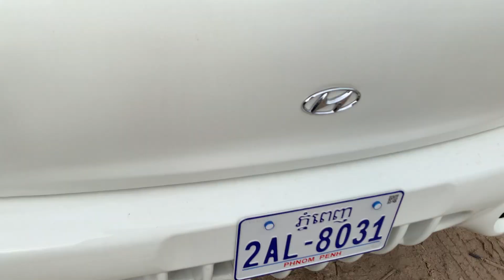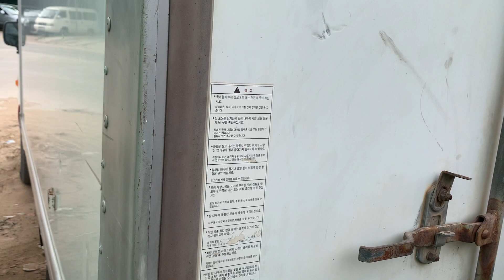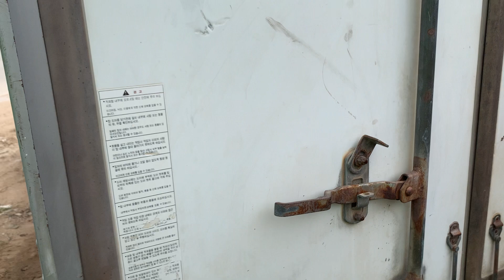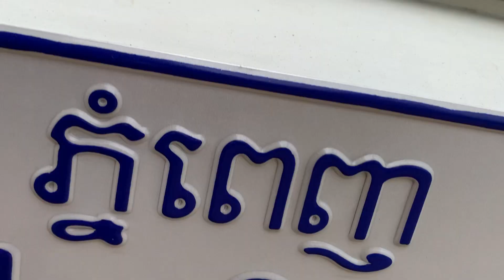ឡានលក់ Hyundai Porter 03 1តោន ទូរសើម 9,500$ ស្អាតស្អាតសំណុំឃ្លាំង Tel:017/010 82 62 12,088 94 14 644